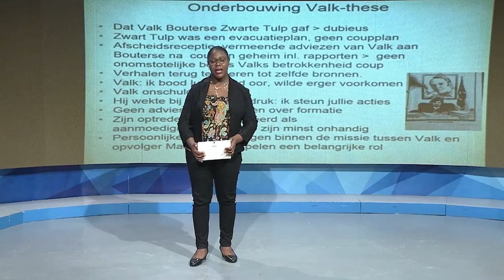02 03 2022 Aswoensdag ingeluid in Kathedrale Basiliek